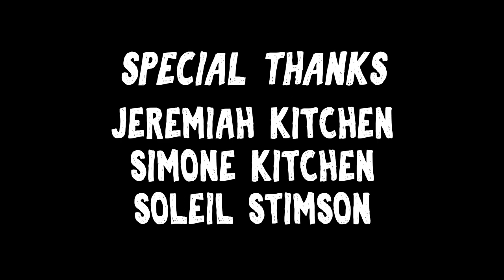Step Sisters | Ep 9 - Sharon and Maddy's New Years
Sharon and Maddy talk NYE traditions and bash it with cheer, while we also find out the real love story behind how they met.

Created and written by:
Sharon Belle
Maddy Foley

Starring :
Sharon Belle as Sharon
Maddy Foley as Maddy